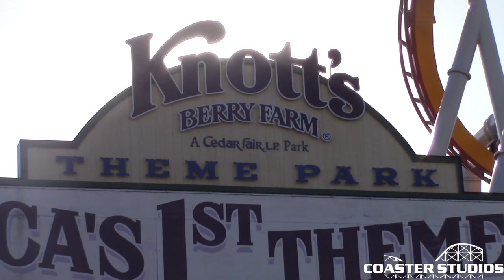Knott's Berry Farm to Remove Boomerang Roller Coaster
Boomerang closes on April 23rd at Knott's Berry Farm! Why would they do this? Could Boomerang be relocated? Lets break it down!